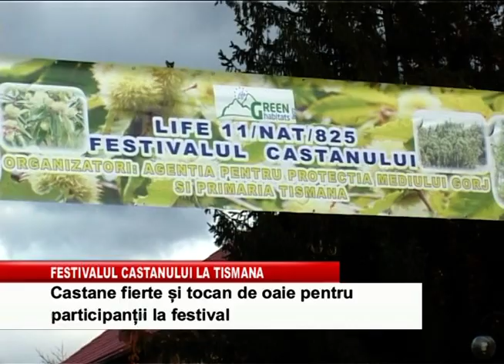festivalul castanului la tismana